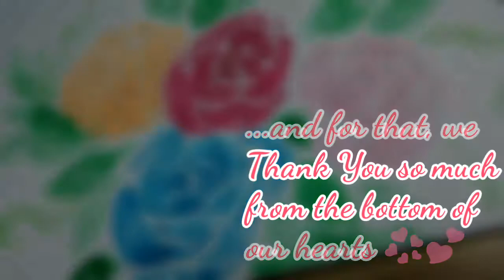Draw with Me: Happy Mother's Day Greeting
Happy Mother's Day Greeting
Made with:
-Paper One ProDIGI 80gsm
-Dong-A Watercolor (12 colors)
Available in National Bookstore
-Sakura Water Brush Pen

Thanks!